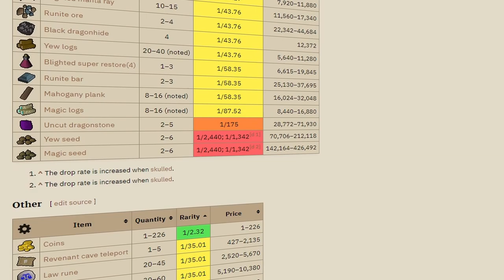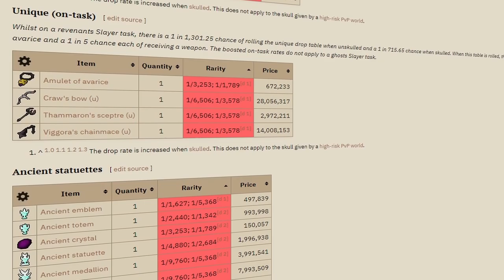Can I Grind a Bond in Budget Gear?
In this video I'm venturing into the Wilderness and there I'm heading straight to Revenant Caves on my Ironman only using a Magic Shortbow (i) and some black d'hide armor!
(250K budget setup)
My membership is about to run out and to avoid the F2P jail I have to quickly grind myself 6.9m GP for a bond

This video is part 1/31 of my Video Everyday - Challenge for March 2023.
I planned, recorded, edited and published this video from scratch in 24 hours!

//Zepa

Music used in this video:
OSRS Beatz
Oblivion Music
Runescape Soundtracks